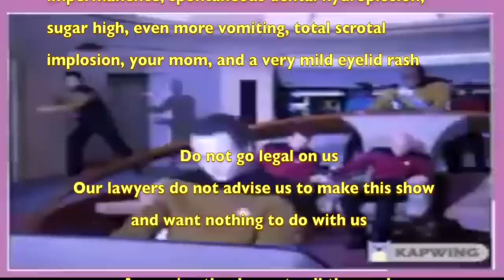Do Re Me: Man Overboard: WHAT A VOICE: Reaction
Aussie Week 5:  Day 4: Watch George and Alex react to Do Re Mi and the fantastic vocals of  Deborah Conway - Today, we get TWO tracks, yes, folks we bonus the hell out of this and boy, was it worth it!